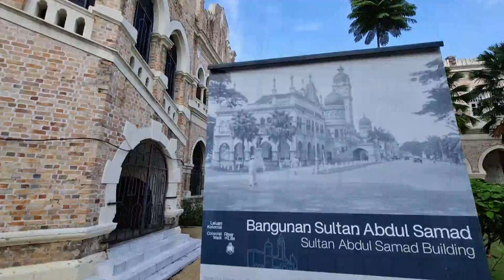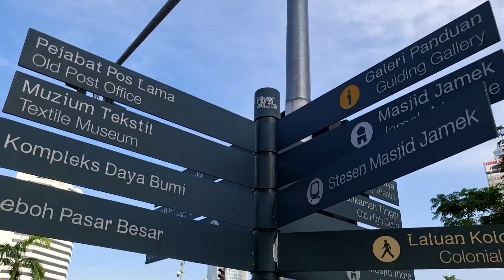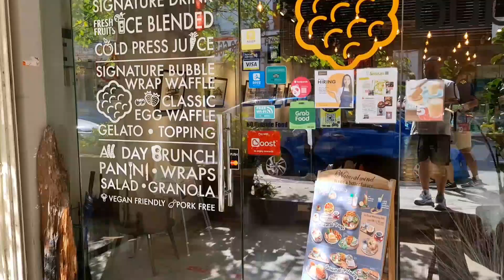Beautiful Morning Walk in Kuala Lumpur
Beautiful Morning Walk in Kuala Lumpur on 6th November 2021.